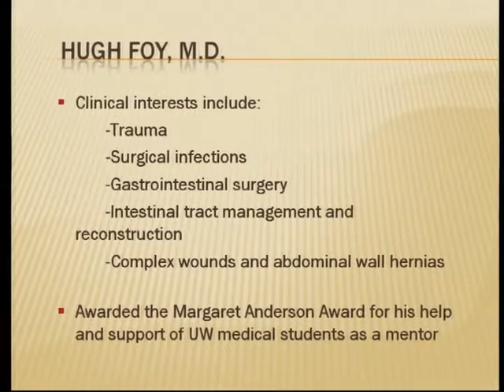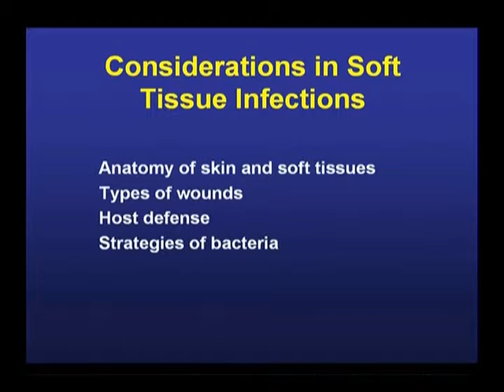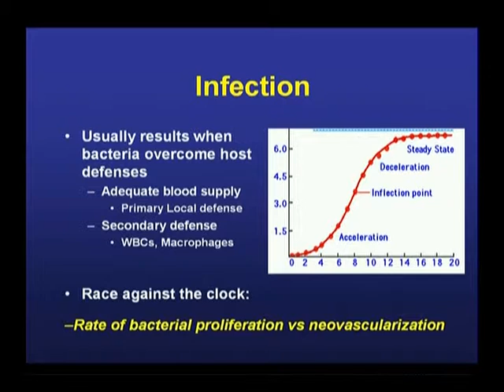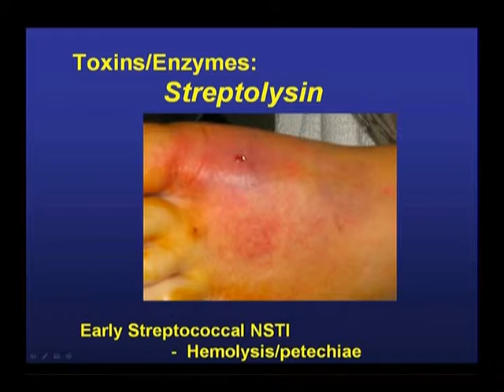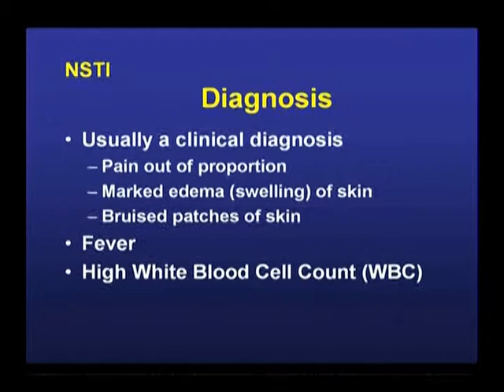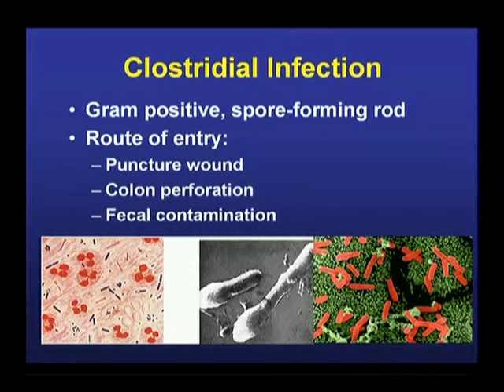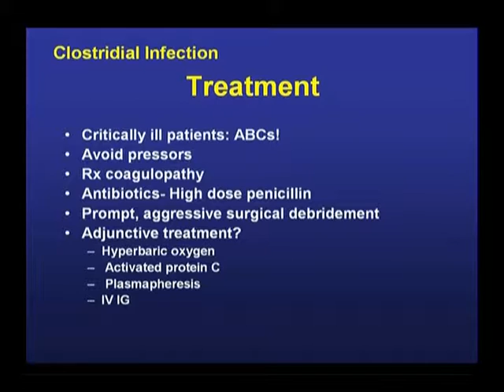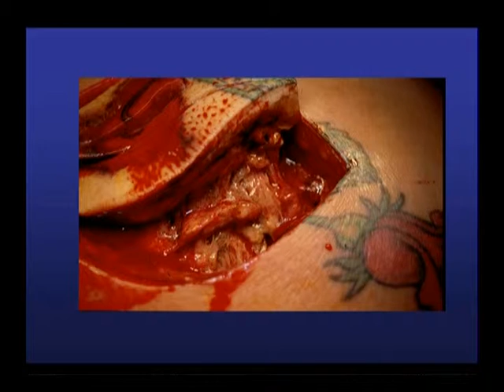Battling Superbugs: The Challenge of Resistance - Part 2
Many bacterial infections in the United States and throughout the world are developing resistance to the most commonly prescribed antibiotic treatments. University of Washington School of Medicine doctors discuss how you can protect yourself and family.